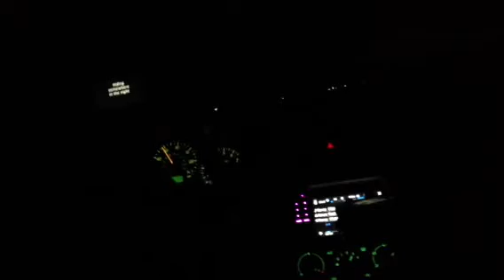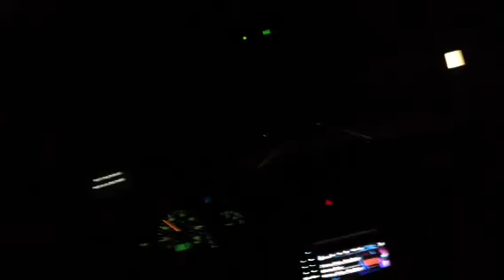Journey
Amy Chris me Marley. Slaughtered it.